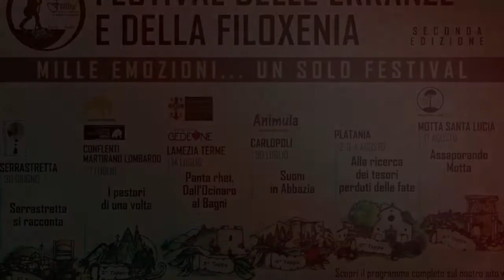Festival delle Erranze e della Filoxenia 2019 - Lamezia Terme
Seconda edizione del Festival delle Erranze e della Filoxenia, sei tappe, sei momenti fondamentali per riscoprire luoghi unici, ricchi di storia, cultura e tradizioni. Il festival mira a promuovere vari aspetti territoriali che vanno da quello enogastromico, naturalistico e soprattutto puntando sulla parola cardine che lo contraddistingue, Filoxenia, ovvero l’amore per il forestiero, il principio sacro dell’ospitalità. Scopri le date sulla pagina facebook dell’evento e dai un’occhiata ai video realizzati per l’occasione da Liberi.tv